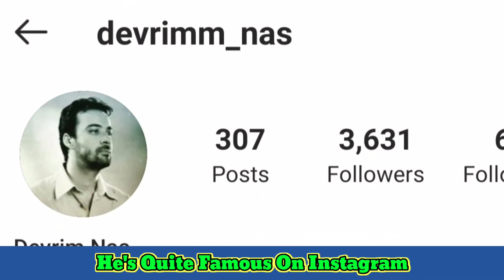Devrim Nas Lifestyle (Yeni Hayat) Biyografi, Net Worth, Kimdir, Real Age, Girlfriend, Height, Weight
Devrim Nas Lifestyle 2021 (Karakol) Biography, Net Worth, Kimdir, Real Age, Girlfriend, Height, Weight

Devrim Nas (b. 10 January 1972, Istanbul ), Turkish theater artist.

He completed his education at Mimar Sinan University State Conservatory (Undergraduate and Postgraduate) Theater Department. He was one of the founders of Theater Ti and Tiyatro Pera and took part in the productions of both theaters as an actor . He also teaches at Pera Fine Arts Theater Department. He has toured international theater festivals and participated in many workshops.

Turkish Translated

Jarico - Landscape